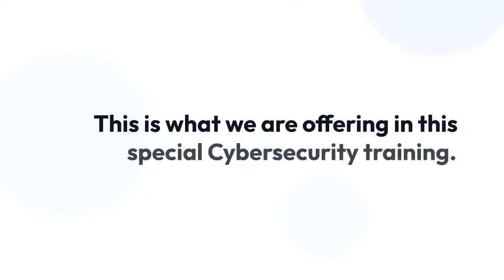Can A Complete Beginner Learn Cyber Security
Business_Analyst Online_Training and Placement with Certification Course is 100% job oriented instructor led real-time Business_Analyst_Training online by experienced professionals with latest updates in business analysis and real time scenarios.

H2k_Infosys provides you with Job_Oriented Cybersecurity training where you learn from Indusrty_Experts and Gain_Practical skills with our hands-on training sessions.